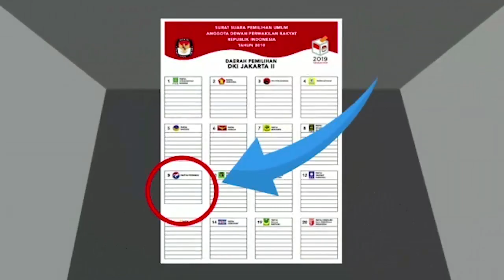Pilihnya partai apa??? PERINDO!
Nomor berapa?? 9!

Wah, masyarakat di Deli Serdang antusias banget waktu bertemu dengan Ketum Partai Perindo Hary Tanoesoedibjo 😁

Partai Perindo memperjuangkan kesejahteraan rakyat kecil. Indonesia bisa maju kalau rakyat kecil sejahtera! 😊

Partai Perindo menan9, Indonesia sejahtera ✊🇮🇩